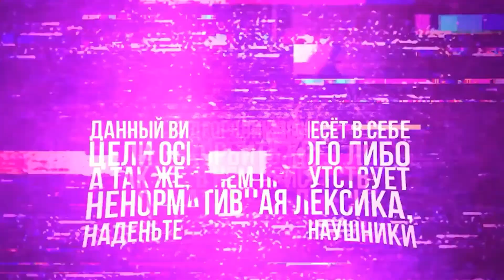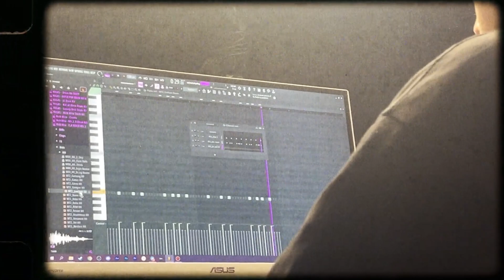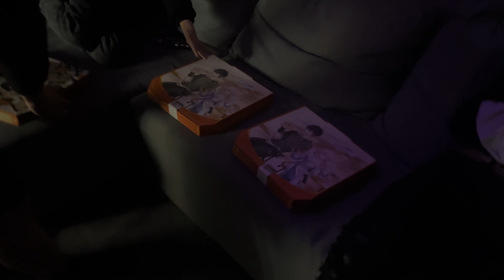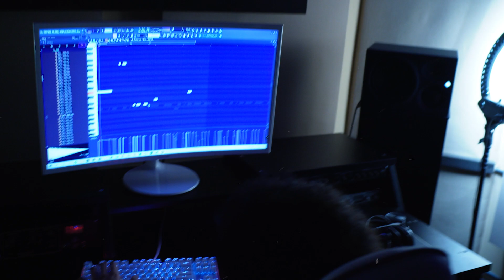СТАНОВИСЬ ЛУЧШЕ С КАЖДЫМ ГОДОМ / STUDIO SESSION #1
Привет! Добро пожаловать в небольшой влог с подведениями итогов 2023 года. Во влоговой части вас ждёт рабочий вайб, позитив и новогоднее настроение. В части с итогами года вас ждёт немного мотивации на следующий год и то какие пункты вы должны для себя выделить в этом году. Надеюсь видео вам понравится, всех с наступающим!

✉️Мой Телеграмм (лайв контент, разный движ, зацен демок и тд.)

💸Поддержать меня на Boosty и получить эксклюзивный контент (Телеграмы артистов, Драм киты, проекты, 2000 серум пресетов, 1000 пресетов на вокал и многое другое)